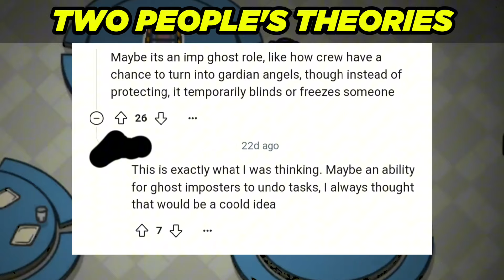Among Us - NEW UPDATE Leaked 2024: 3 New Roles, Roadmap & More Surprises!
Among Us Game-Changing Update Leaked 2024: 3 New Roles, Roadmap & More Surprises

Among Us 2024 Roadmap REVEALED! New Roles LEAKED, Better Lobbies, And MORE!

Among Us 2024 Roadmap unveiling! new roles, improved lobbies, and exciting new updates on the horizon. There will be a new mode? we will upload full gameplay of Hide N Seek and Classic Mode, Tips And Tricks, New Roles Gameplay and Funny Moments when it will be released.

Wanna Play With Us and Participate in Upcoming Videos?